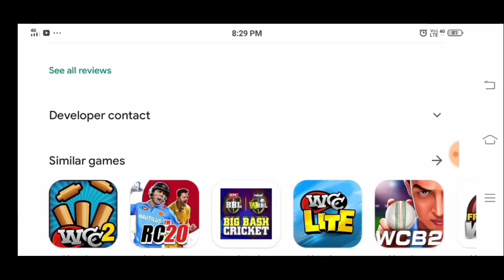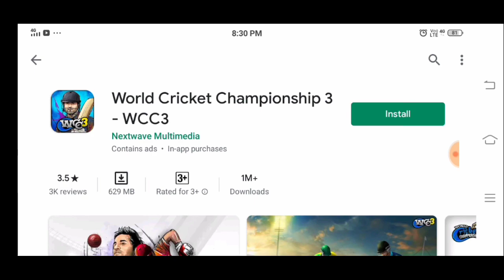🔥Impossible! Wcc-3 Full Version||Released on Playstore🔥||Amazing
hello friend aaj main aapko batane walon ki jo wcc 3 ka full version Play Store per release ho chuka hai doston full version freedom app ko bataunga agar aapko video acchi lagi to like kar dena channel per Naye ho to subscribe Kar dena

bye friends 😯😮😎